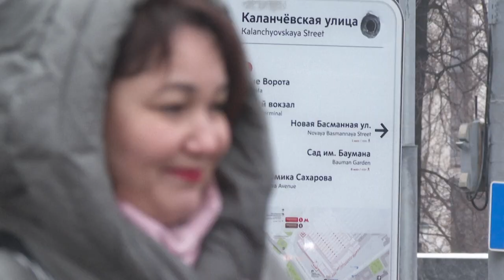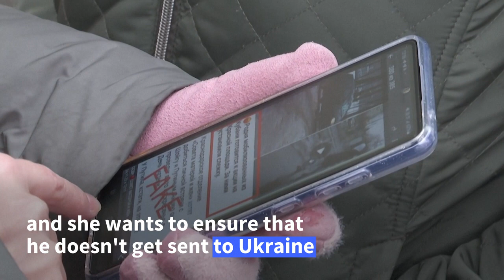Russian soldiers' mothers and wives challenge Putin and demand answers | AFP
Anger and concern has been building among families in Russia for months since President Vladimir Putin announced a military draft for Ukraine, spurring anecdotes of poorly trained and under-equipped conscripts dying on the front. In Moscow, the mothers and wives of Russian soldiers challenge Putin to stick to his promises of solid training and adequate equipment.